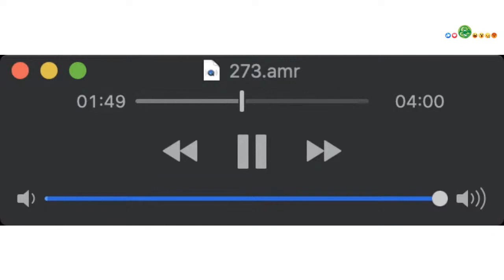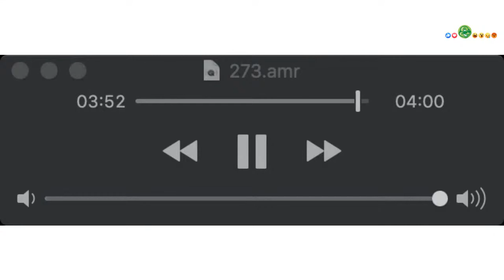Karen Read Case: Jennifer McCabe 911 Call Voicemail Recording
*WARNING* you may find this upsetting to listen to.

Audio of Jennifer McCabe's 911 call shows her being emotionless and making incriminating statements while Karen Read is screaming in a state of trauma. The audio also picks up McCabe whispering instructions to her sister inside the house.

Karen Read Legal Defense Fund
FreeKarenRead.net

👍 Turtleboy
👍 Justice for John O'Keefe and Karen Read (TB Official)

📷 𝗜𝗻𝘀𝘁𝗮𝗴𝗿𝗮𝗺 & 𝗧𝗵𝗿𝗲𝗮𝗱𝘀
turtleboy_daily_news